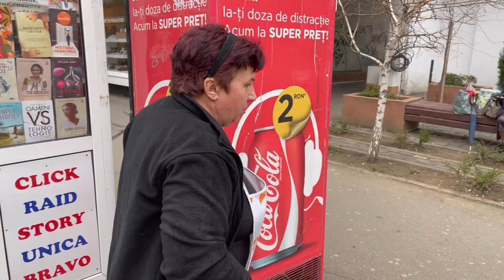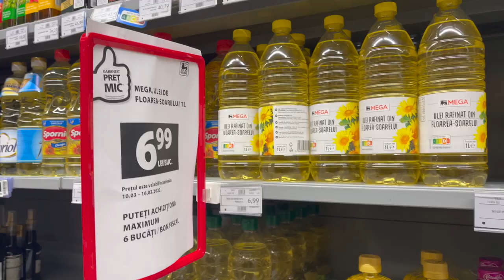Ce cred ploieștenii despre isteria uleiului alimentar: ”Lumea e speriată, dar în mod prostește”